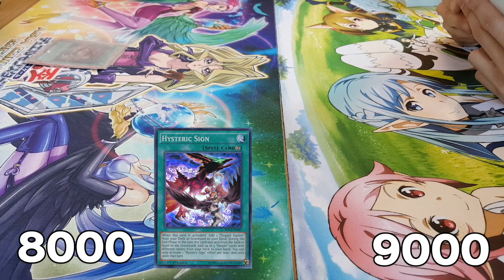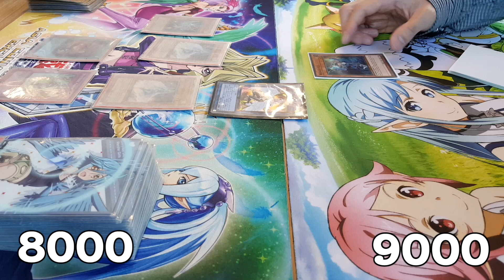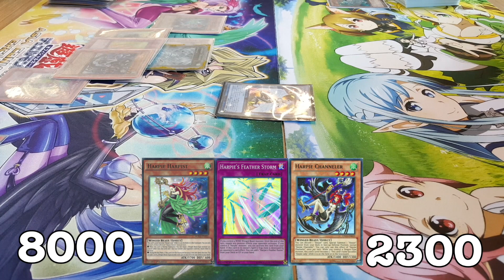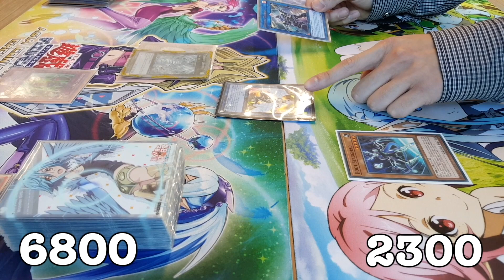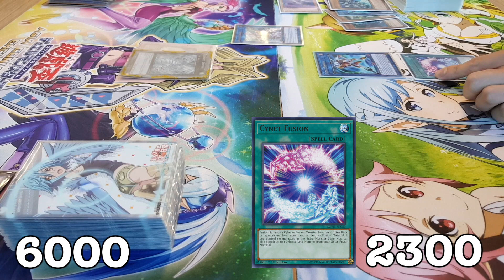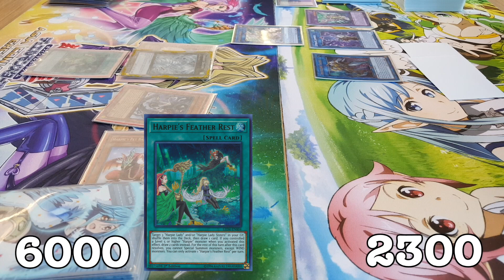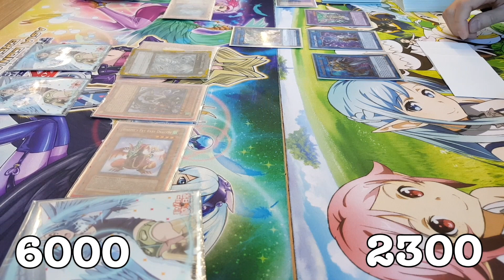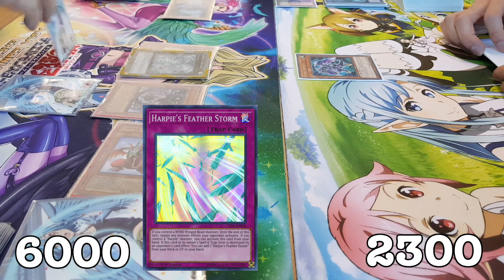Yugioh: Cyberse vs Harpies June 2019 (Testing Harpie Conductor)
Hello there. Got an awesome duel today featuring Rafiel's Reviews as our Harpie player going up against Cyberse. The Harpie deck does contain 1 OCG card which is Harpie Conductor but since she is coming out soon in Battles of Legend, there shouldn't be too much fuss. Besides, this duel is a great way to show off a new card and how it might perform in this format.

Wanna see more? That way you'll always know when a new vid is up! ;)